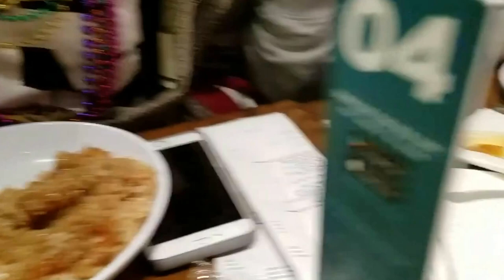BEACH VLOG + 100 SUBS VIDEO